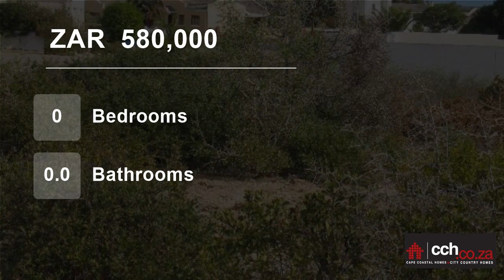Vacant Land For Sale in Country Club, Langebaan, Western Cape, South Africa for ZAR 580,000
Vacant land for sale in Country CLub.

Open land in Country Club is still very popular but is becoming less available. This 671sqm of open land is situated on a corner close to the newly renovated Mashie Course.